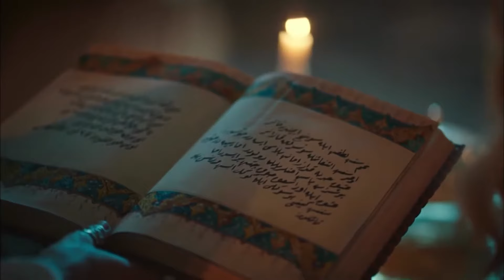Zehirli Badem Yiyen Sultan Ahmed'i Bekleyen Felaket! | Osmanlı Tarihi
Sultan Ahmed zehirli badem yedi. ÖLÜMLE BURUN BURUNA